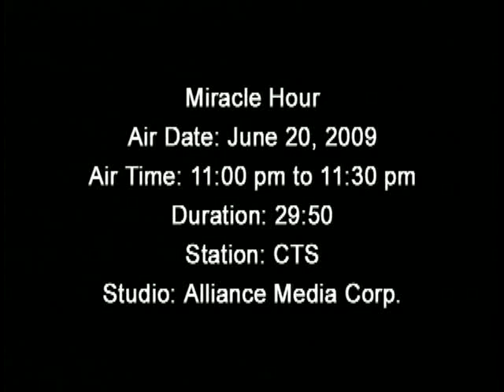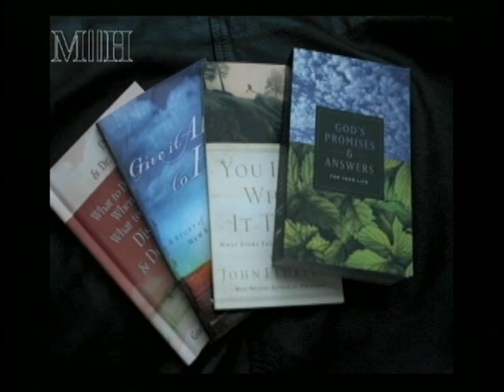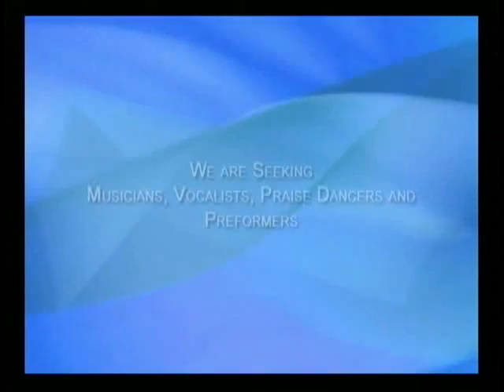Miracle Hour - June 20, 2009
Gospel Television Program